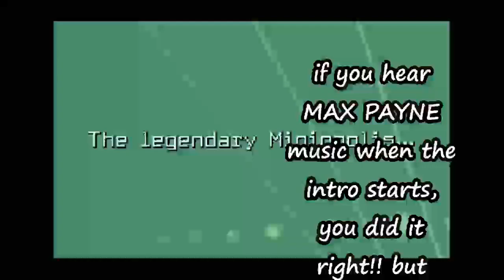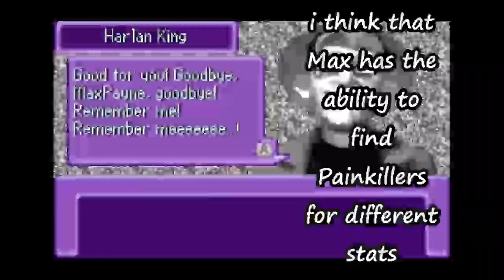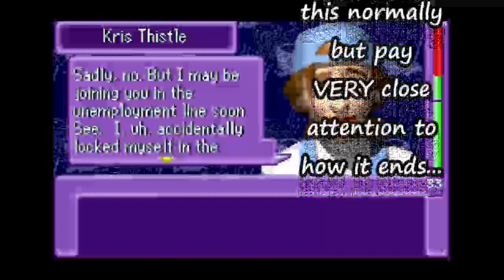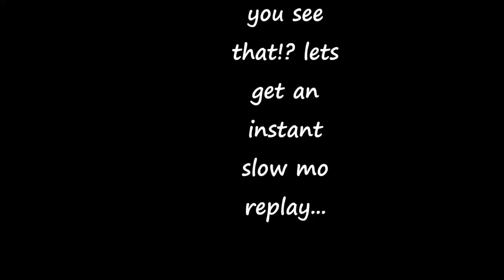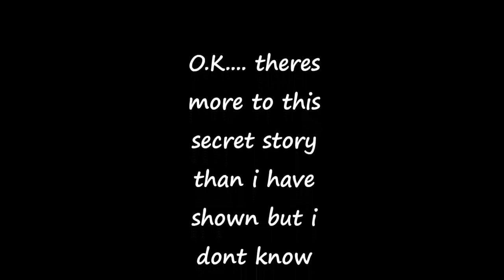Secret MAX PAYNE storyline for the Urbz on GBA (HOW2UNLOCK2000 Ep.1)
*Sniff Sniff...*
I smell EARLY 2000'S "HOW TO UNLOCK [INSERT THING HERE] INSIDE OF [INSERT GAME HERE]" VIBES!